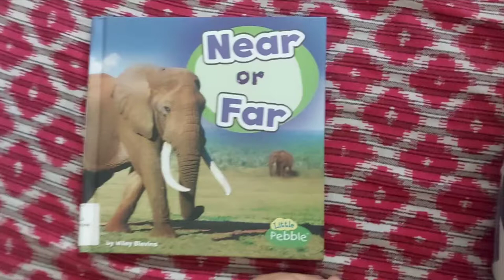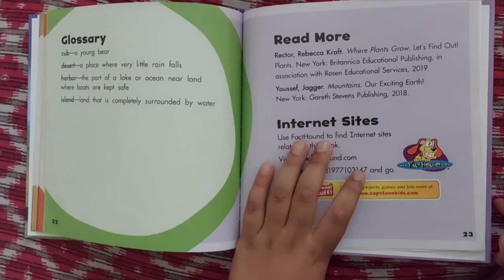Near or Far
Location words
Is the deer near the lake?
Is the mountain far away?Look inside to find out!